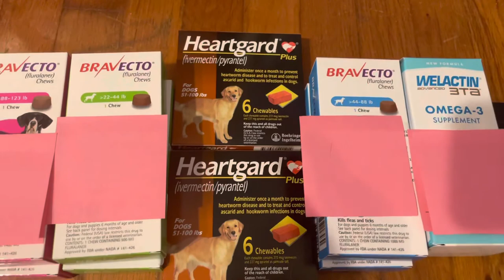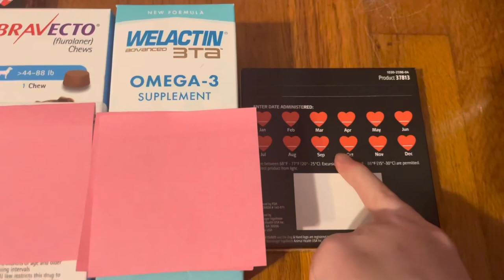Great Pyrenees goes to the vet